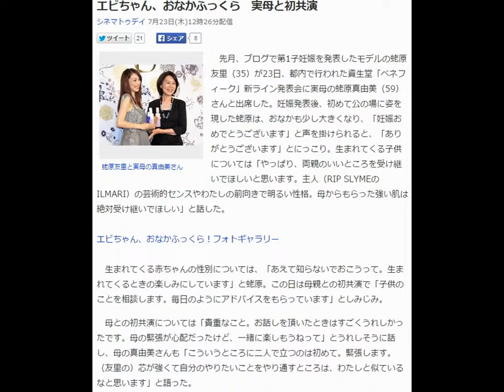エビちゃん、おなかふっくら 実母と初共演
先月、ブログで第1子妊娠を発表したモデルの蛯原友里（35）が23日、都内で行われた資生堂「ベネフィーク」新ライン発表会に実母の蛯原真由美（59）さんと出席した。妊娠発表後、初めて公の場に姿を現した蛯原は、おなかも少し大きくなり、「妊娠おめでとうございます」と声を掛けられると、「ありがとうございます」とにっこり。生まれてくる子供については「やっぱり、両親のいいところを受け継いでほしいと思います。主人（RIP SLYMEのILMARI）の芸術的センスやわたしの前向きで明るい性格。母からもらった強い肌は絶対受け継いでほしい」と話した。

エビちゃん、おなかふっくら！フォトギャラリー

　生まれてくる赤ちゃんの性別については、「あえて知らないでおこうって。生まれてくるときの楽しみにしています」と蛯原。この日は母親との初共演で「子供のことを相談します。毎日のようにアドバイスをもらっています」としみじみ。

　母との初共演については「貴重なこと。お話しを頂いたときはすごくうれしかったです。母の緊張が心配だったけど、一緒に楽しもうねって」とうれしそうに話し、母の真由美さんも「こういうところに二人で立つのは初めて。緊張します。（友里の）芯が強くて自分のやりたいことをやり通すところは、わたしと似ているなと思います」と語った。

　蛯原も「性格が似ています」と母と自分を比較。「母は明るくて、はつらつとした頼もしさがあって、わたしと似ているなって。あと肌が強いところ。どちらかというとしわの少ないところなんかは遺伝してすごく良かったです」と話し、「デビューしてここまで来られたのは母が陰で支えてくれたおかげ。母には感謝してもしきれない。妊娠して、やっぱり母の偉大さを感じます」と感慨深げに話していた。